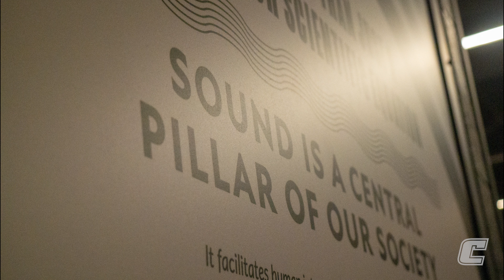One Small Step Listening Party